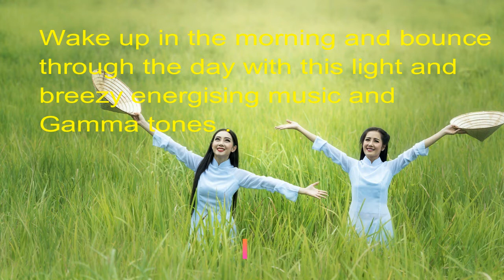Morning Glee – Energize – Gamma - Isochronic Tones – Binaural Beats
You can be happy in the morning. This light and breezy track energises you as you go through your early morning tasks.
This session energizers the listener by slowly ramping up from 15 Hz to 40 Hz gamma.

This session can be used with or without headphones. If you are in a noisy environment, and want the benefits of binaural beats it is recommended to use headphones.

Because we use Isochronic Tones headphones are not necessary, especially if you are sensitive to them.
• If you are a pregnant woman or you have a pacemaker or are under 16 (as U16s still have developing brains) or are prone to seizures